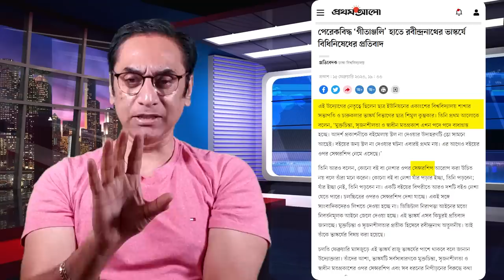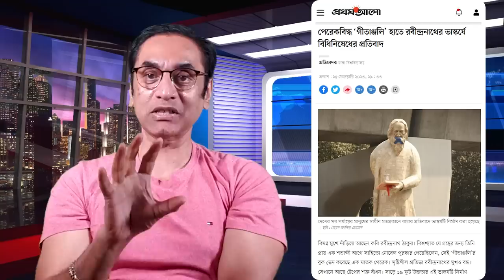চারুকলার রবীন্দ্র পুজা || Pinaki Bhattacharya || The Untold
“গু*ম হয়ে গেছে রবীন্দ্রনাথ”। এইটা ছাত্র ইউনিয়নের একটা ব্যানার ঢাকা বিশ্ববিদ্যালয় লাগানো হয়েছে। [তবে এটা দ্বিতীয়বার। আর  তাদেরই লাগানো প্রথমবারেরটাও তাদেরই লাগানো যা ঢাবি প্রোক্টরের আপত্তি ছিল বলে তিনি মিডিয়ায় জানিয়েছেন দেখা গেছে এবং এর পরবর্তিতে কেবা কারা মাথা ভেঙ্গে সোহর্‍্যার্দি পার্কে ফেলা দেয়া হয়েছিল। ]
এখন কেন তারা দ্বিতীয়বারও লাগালো কারণ তারা দাবি করছে যে রবীন্দ্রনাথের একটা ভাস্কর্য তারা বসিয়েছিল ঢাকা বিশ্ববিদ্যালয়ের রাজু ভাস্কর্যের পাশে সেই ভাস্কর্য টা “কে বা কারা” তুলে নিয়ে গেছে।